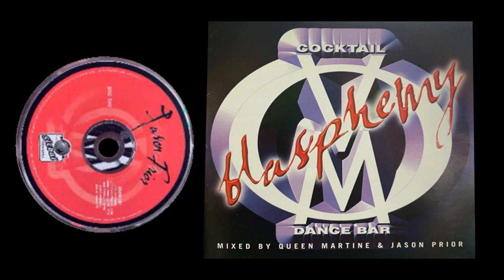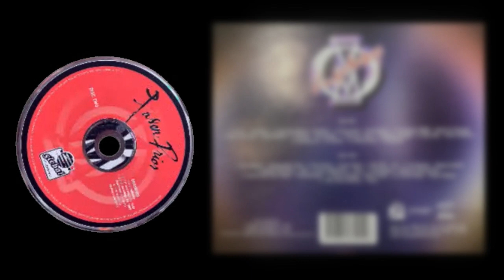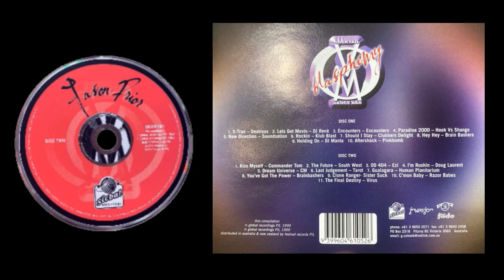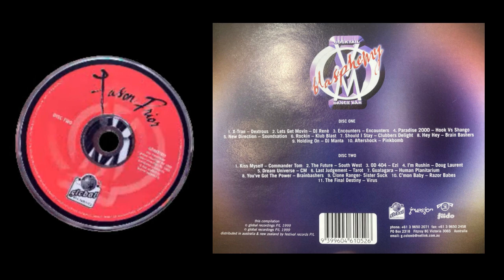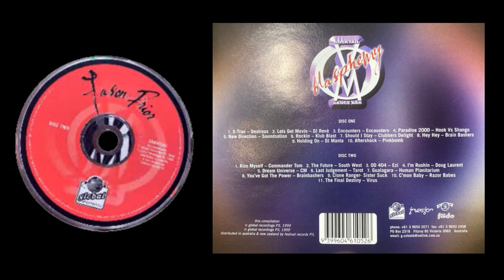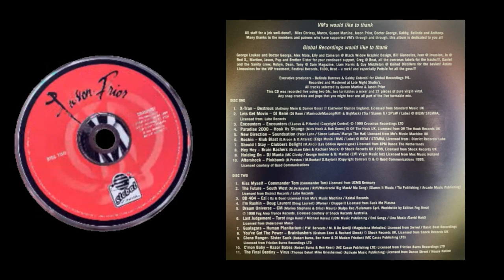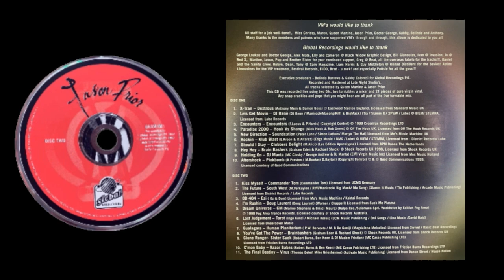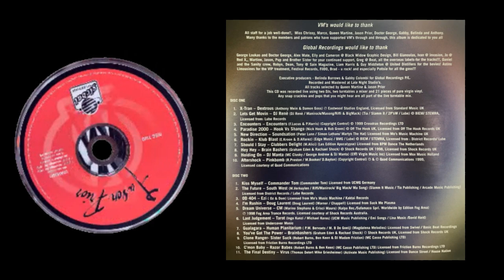VM's Blasphemy - Disc One (Mixed By Jason Prior)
VM's (Virgin Mary’s) Dance Bar was located on Commercial Rd, Prahran, Melbourne. It was an exclusive recovery day club that ran every Sunday during the mid to late 90's.